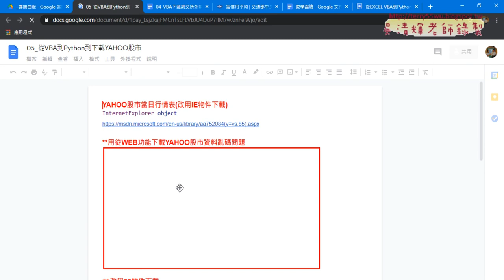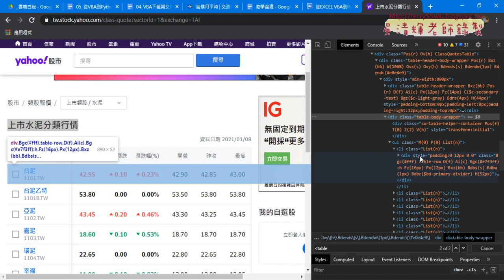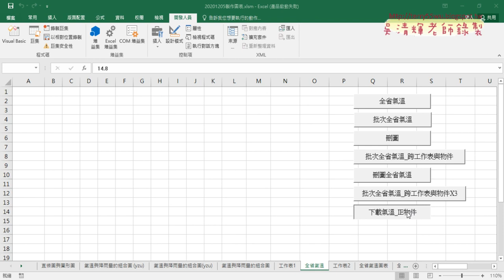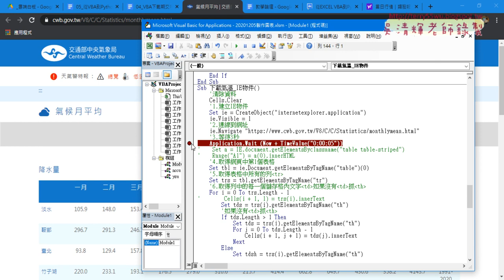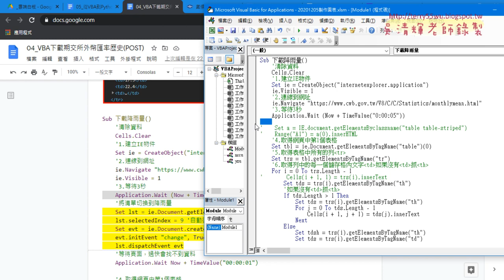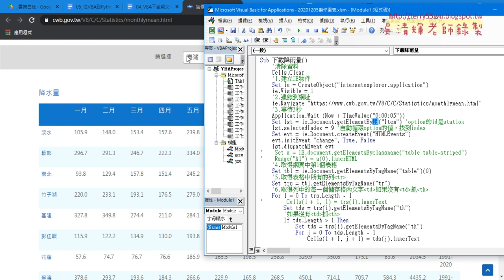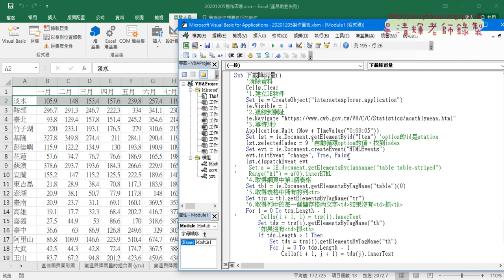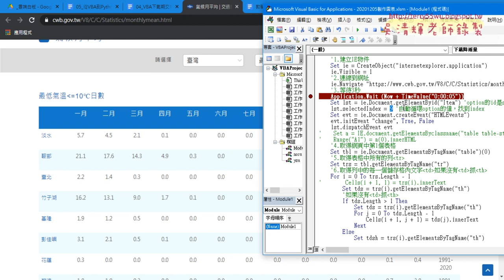06 改為下載降雨量動態切換清單